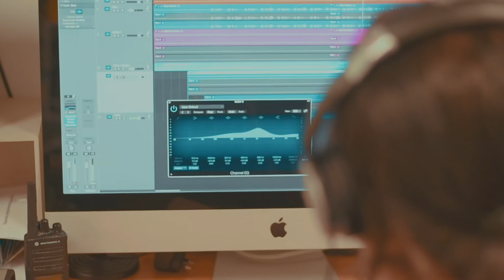Level 3 Music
Welcome to the exciting world of Level 3 Music. If you're a singer, musical theatre performer or instrumentalist, then Mrs Glover is here to show you what we have to offer here at Polesworth.